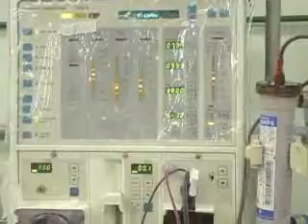Samuel Tecladista (Tv Libertas)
Panassonic AG-DVC60
Filmado por Nelson Aoyama
Jornalista Eduardo Oliveira
Pouso Algre - Minas Gerais